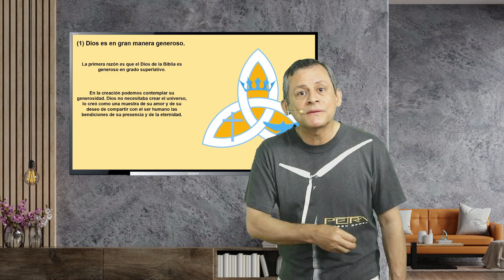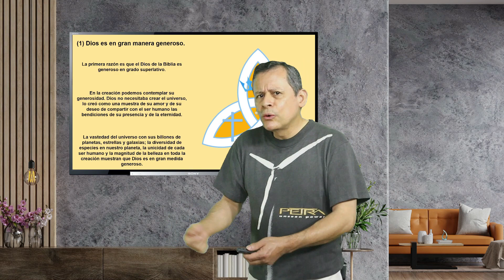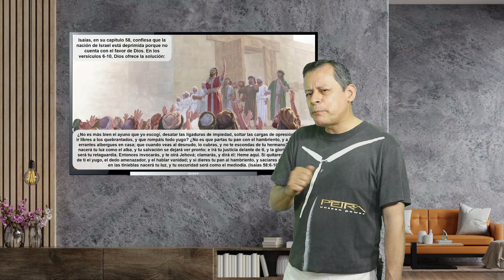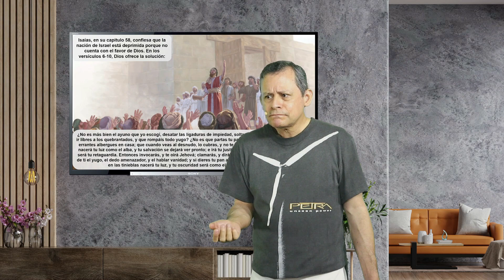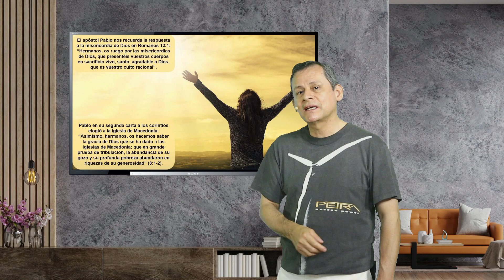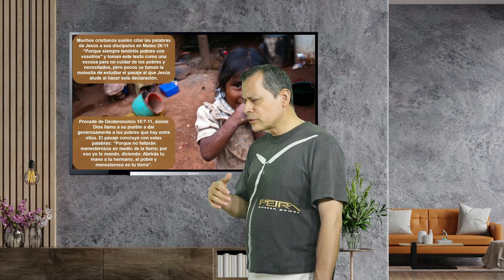𝗨𝗻𝗮 𝗰𝘂𝗹𝘁𝘂𝗿𝗮 𝗰𝗿𝗶𝘀𝘁𝗶𝗮𝗻𝗮 𝗱𝗲 𝗹𝗮 𝗴𝗲𝗻𝗲𝗿𝗼𝘀𝗶𝗱𝗮𝗱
𝗦𝗲𝗿𝗶𝗲: Desarrolla una Cultura Cristiana
𝗖𝗼𝗺𝗲𝗻𝘁𝗮: Irving
Por una cultura que refleje los principios del Reino de Dios